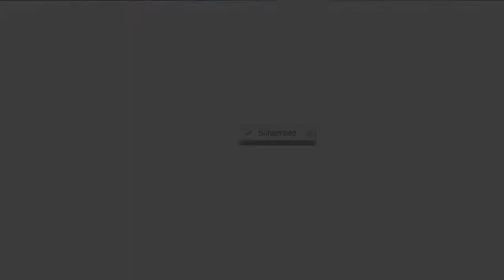QuarantineSeries LutoniManangMher Pinakbet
Hi mga kaHuggers!

INGREDIENTS
* 3 tablespoons olive oil
* 1 onion, chopped
* 2 cloves garlic, minced
* ½ pound pork loin, chopped
* ½ pound peeled and deveined prawns
* salt and pepper to taste
* 1 tomato, chopped
* ¼ pound zucchini, seeded and cut into bite-size pieces
* ¼ pound fresh okra, ends trimmed
* ¼ pound fresh green beans, trimmed
* ¼ pound eggplant, cut into bite-size pieces
* 1 small bitter melon, cut into bite-size pieces

INSTRUCTIONS
Heat the oil in a large pot over medium heat; cook and stir the onion and garlic in the hot oil until tender, about 5 minutes. Stir in the pork and cook until completely browned, 5 to 7 minutes. Stir the shrimp into the mixture; season with salt and pepper. Continue cooking until the shrimp turn pink, about 5 minutes. Add the tomato to the pot, cover, and let cook 5 minutes. Stir the zucchini, okra, green beans, eggplant, and bitter melon into the mixture; cover, and cook until the vegetables are all soft to the touch, about 10 minutes more. Serve hot.

Instagram and Twitter accounts: @reelteddy
Facebook account: Teodoro Feria Rivano Jr.